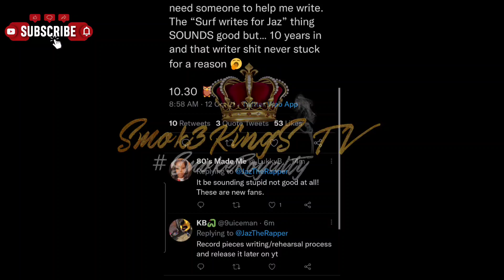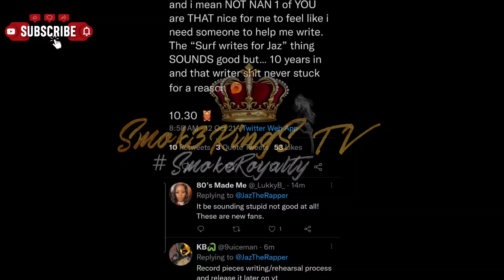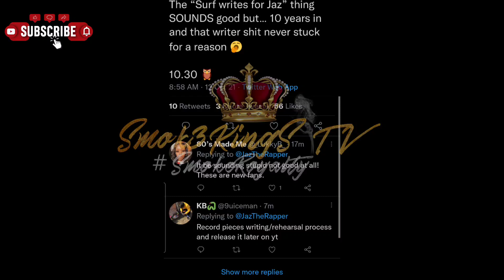Jaz The Rapper Goes In: Tsu Surf Ghost Writing Allegations "None Of You Are That Nice To Have One!"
Smok3KingSTV JazTheRapper Goes In: TsuSurf Ghost Writing Allegations "None Of You Are That Nice To Have One!"